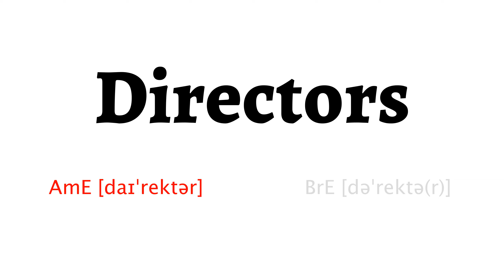How to Pronounce directors in American English and British English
Learn how to say directors with HowToPronounce Free Pronunciation Tutorials.

This video shows you how to pronounce directors correctly in American English and British English.